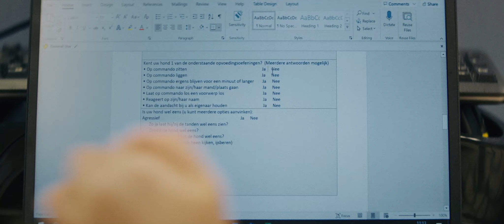Trailer De Kantoorhond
In een wereld vol met deadlines en werkstress is het aantal burn-outs de afgelopen jaren enorm gestegen. Eén op de zes werknemers kampt met chronische vermoeidheidsklachten, waardoor veel bedrijven naar een oplossing zoeken. In deze korte documentaire kijkt filmmaker Iris Grob achter de schermen bij een grote multinational, die onderzoekt of het hebben van honden de werkstress kan verlagen. Gaat een kantoorhond de sfeer op de vloer verbeteren en zo de werkdruk verlagen? Of zorgt een hond in het pand juist voor extra stress?

🎬 Regie Iris Grob